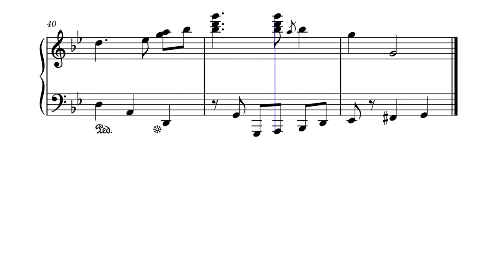Comédie - Composer : Elisabeth Asselin (original)